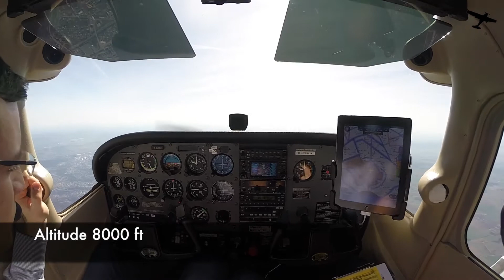VFR - Berlin nach Pula, Kroatien - Flying to Croatia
Unsere Flugreise nach Pula, Kroatien (LDPL) fand im Frühjar 2016 bei bestem VMC statt. Mit einer Cessna 172 erholten wir uns fünf Tage im sonnigen Pula und machte einige Ausflüge, unter anderem auf die Insel Losinj (LDLO) und nach "Plitvice Seen".

Auf unserer Reise aus Berlin, Schönhagen (EDAZ), machten wir folgende Stopps:

Dresden (EDDC)
Dobersberg (LOAB)
Graz (LOWG) - Grenzkontrolle
Pula, LDPL  - Grenzkontrolle
Losinj, LDLO
Wiener Neustadt, LOAN  - Grenzkontrolle
Straubing, EDMS
Leipzig-Altenburg, EDAC